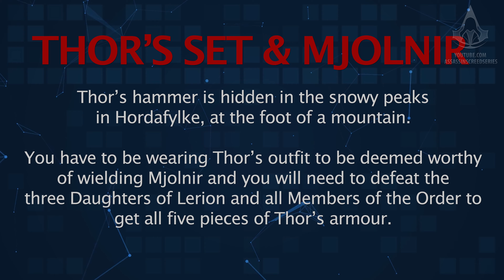Assassin's Creed Valhalla - How to obtain Thor's Armor set & Mjolnir [Worthy]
Assassin's Creed Valhalla - How to obtain Thor's Armor set and Mjolnir, Thor's Hammer unlocking the trophies / achievements "Witch Hunter", "Disorder of the Ancients", "Worthy" & "Godly Reward" - Guide / Mission Walkthrough played in Explorer / Drengr / Master Assassin difficulties in 4K (2160p / 60fps) - NO COMMENTARY

0:00 - General Info & Details

0:15 - Thor's Breeches (Goneril - Daughters of Lerion)
5:14 - Thor's Battle Plate (Rega - Daughters of Lerion)
11:25 - Thor's Gauntlet (Cordelia - Daughters of Lerion)
16:56 - Thor's Helmet (Daughters of Lerion Treasure)
19:13 - Thor's Cape (Breaking the Order)
21:21 - Mjolnir

Played on PC in Ultra High Definition.

ABOUT US